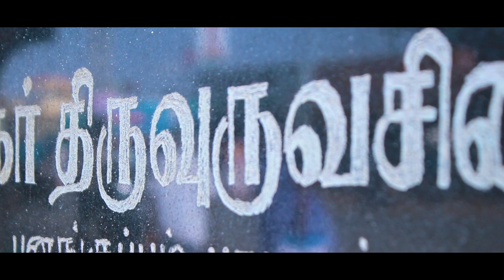Ambedkar song | அம்பேத்கர் பாடல் | Gana Muni Villupuram